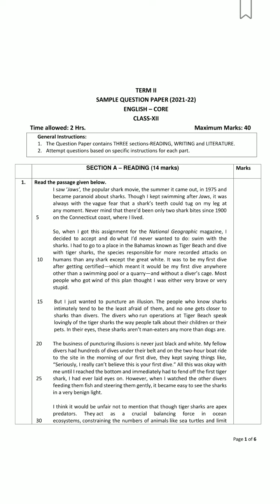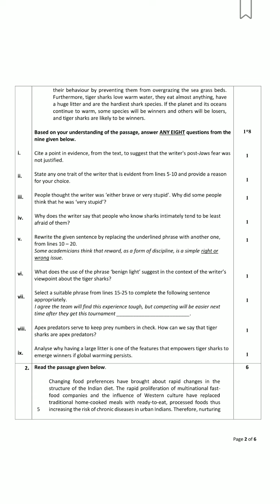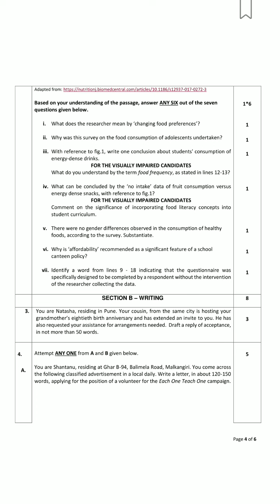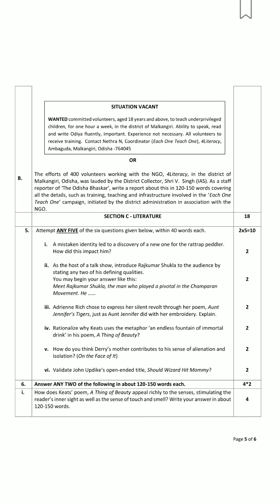English // Class XII // Sample Paper Term 2#samplepaperterm2#xii